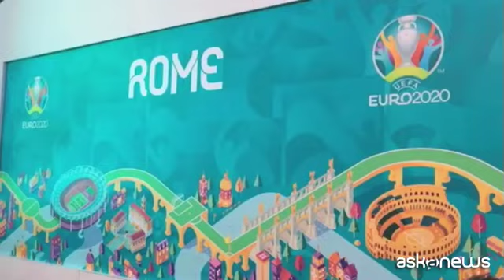Europei, Francia batte Germania: i tifosi festeggiano a Roma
Roma, 16 giu. (askanews) - Un autogol di Mats Hummels condanna la Germania nella prima partita degli Europei contro la Francia. Il big match tra Francia e Germania si conclude infatti 1-0 per i Bleus che, favoriti nei pronostici, raggiungono il Portogallo in testa al girone F.
Qui siamo nella fan zone di Roma, a piazza del Popolo, dove sono arrivati tifosi francesi e tedeschi per assistere alla partita grazie ai due maxischermi allestiti e alle numerose attrazioni e stand installate per consentire a tutti i tifosi di seguire gli Europei.